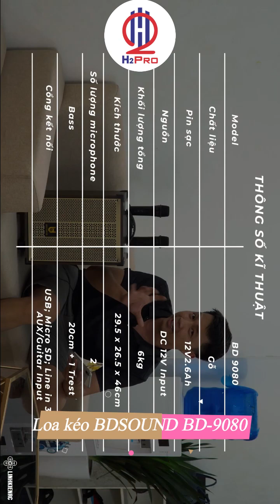Loa kẹo kéo karaoke bluetooth BDSOUND BD-9080 bass 20 200W, vỏ gỗ, hát hay|h2pro.vn 0982.103.390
Loa kẹo kéo karaoke, loa kéo bluetooth BDSOUND BD-9080 hát karaoke cao cấp bass 20 200W, vỏ gỗ, hát hay - H2pro tech|Thế giới công nghệ H2Pro|h2pro.vn 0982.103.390
Chính sách bán hàng của H2PRO TECH
♥ Cam kết hàng đúng như mô tả
♥ Hỗ trợ lắp đặt miễn phí tại nhà hoặc hướng dẫn sử dụng bằng video
♥ Quý khách được mở hàng kiểm tra, dùng thử và 3 ngày đổi trả
♥ Giao hàng nhanh chóng, thu tiền khi nhận hàng
🎁NHẬN ♥ƯU ĐÃI 10%♥  TỪ THẾ GIỚI CÔNG NGHỆ H2PRO
♥ Hotline / Zalo: Kinh doanh 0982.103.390 ( Mr Hướng )
♥ Kỹ thuật: 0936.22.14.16 (Mr Huy)